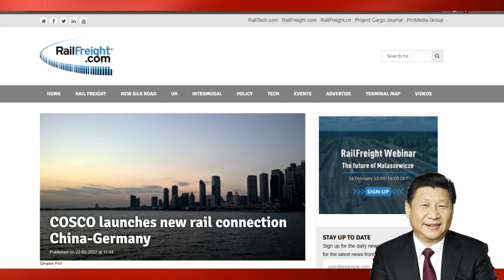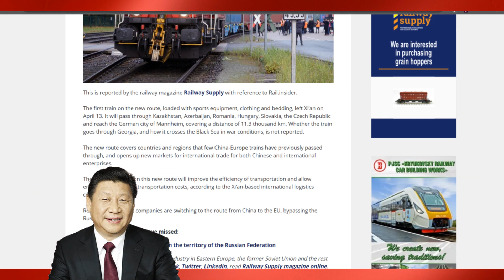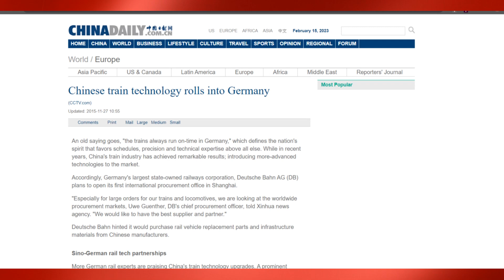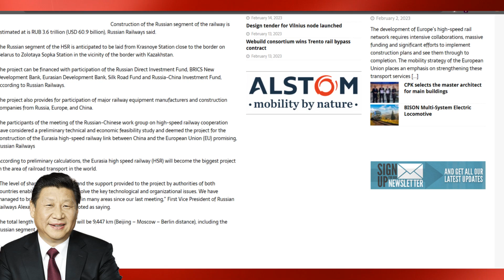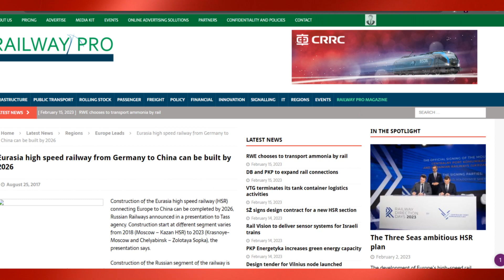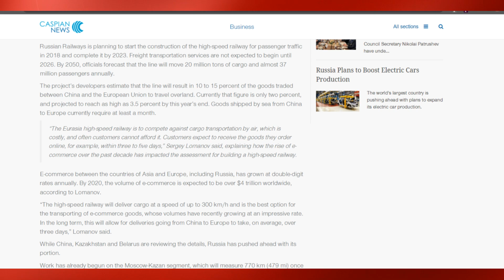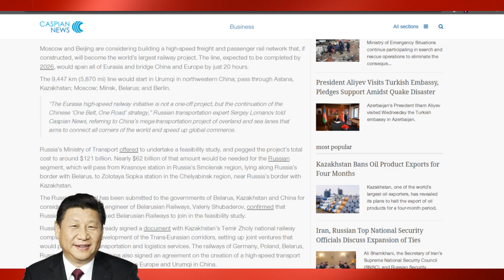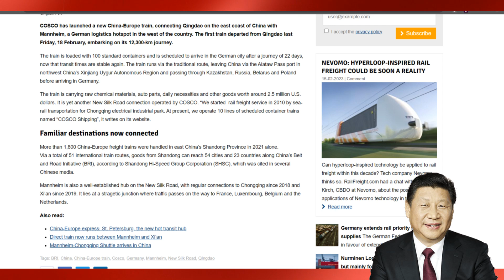UNBELIVABLE! NEW China & Germany Railway Project Worth $90 BILLION! US AFFRICHT!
After putting in a lot of effort for over 10 years, China now has the largest high speed rail network in the world. By 2021, China's high-speed rail network will have traveled more than 40,000 kilometers, or all the way around the equator. China has also created projects throughout the globe and finished big projects in other countries.
Along with collaborating on several international projects, China has made a point of displaying the world its powerful railway technology. Now, even Germany is collaborating with China. Germany will provide $90 billion to help China modernize its existing rail system. In this video, I'll discuss the importance of this $90 billion project to Germany.

1. The videos have no negative impact on the original works.
3. The videos are transformative in nature.
4. We use only the audio component and tiny pieces of video footage, only if it's necessary.